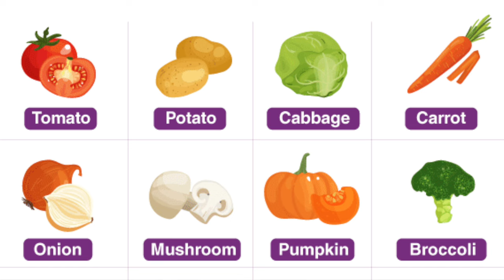Parasyte: The Grey is more than just scary monsters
Netflix's Parasyte: The Grey (2024) is a live action South Korean spin-off of the Parasyte anime/manga series and it's filled with ethical and morally grey concepts.